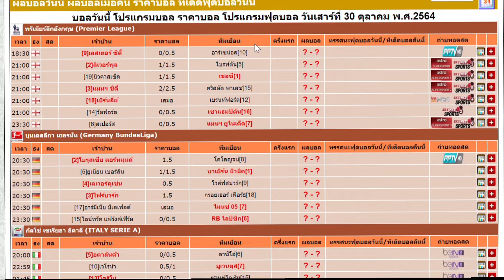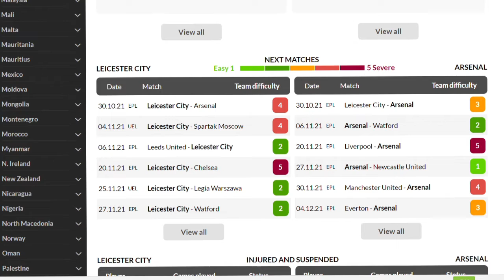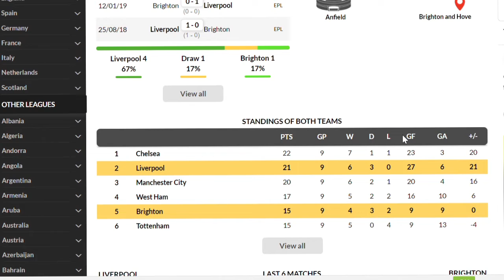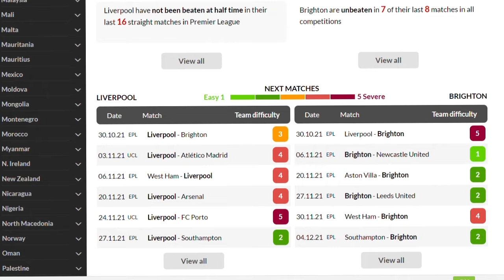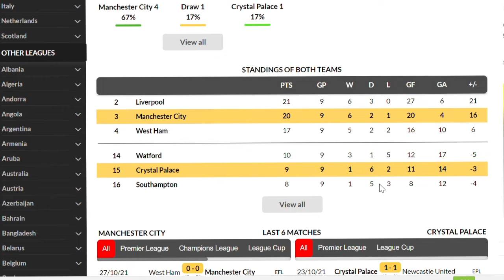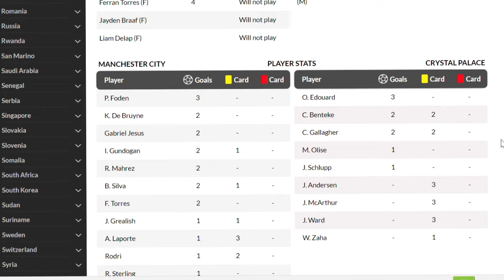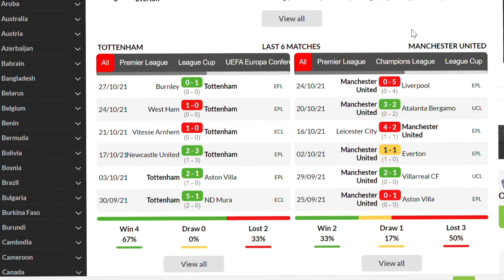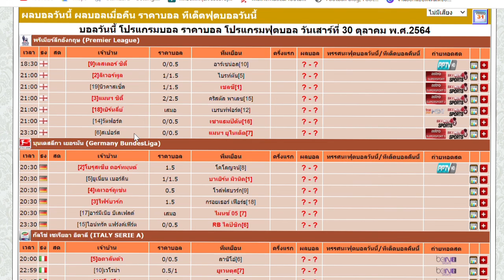เหลา ก่อนเกม EP.225 เจาะลึก 4คู่เด็ด วันนี้ 30/10/64 | ห้ามพลาดเด็ดขาด